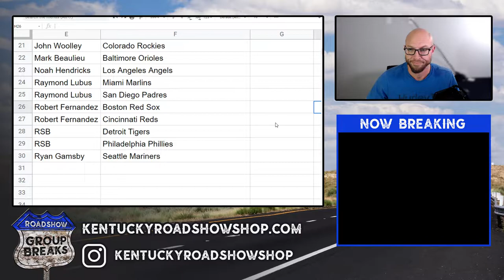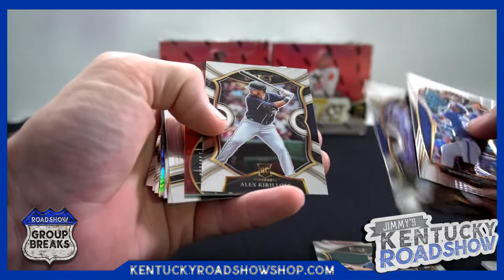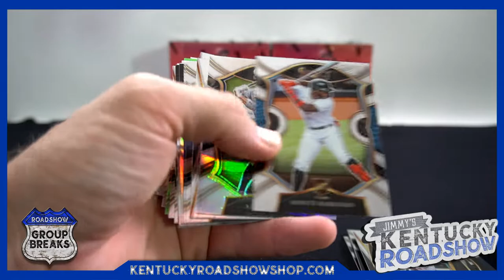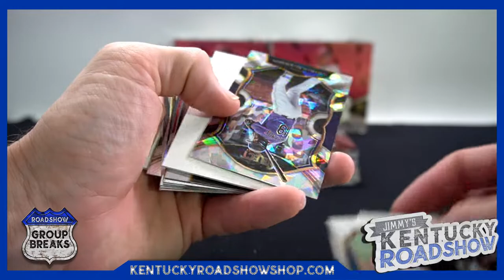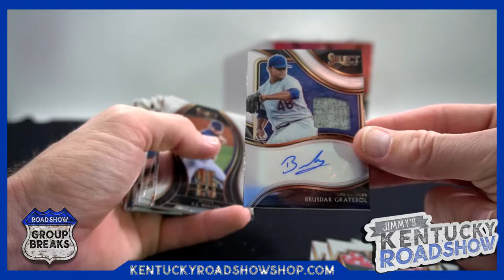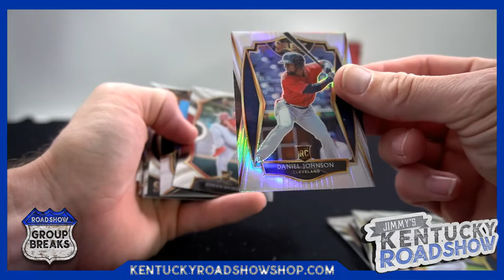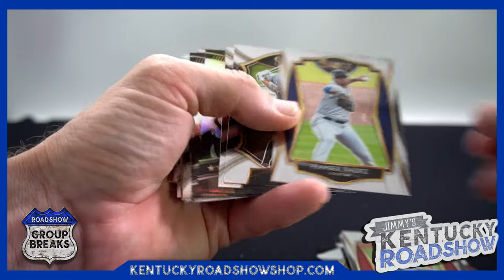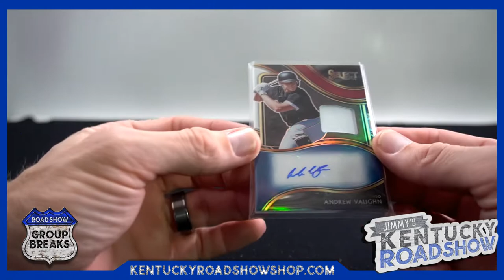2021 Panini Select Baseball - 6 Box Break #6